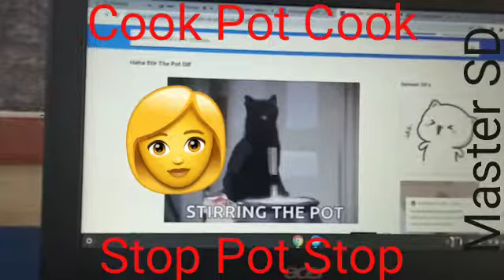English Online Magic | Tong twisters for Kids